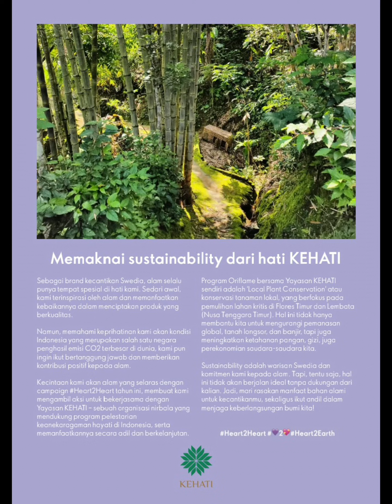BOCORAN BEAUTY GUIDE JUNI | ORIFLAME 2023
YG IDNYA SUDAH MATI, BISA LANGSUNG AKTIFKAN LAGI SENDIRI DI LINK PENDAFTARAN RESMI ORIFLAME DI BAWAH INI YA

Cek katalog bulan ini di web kita ya